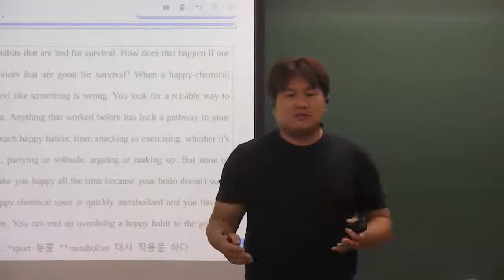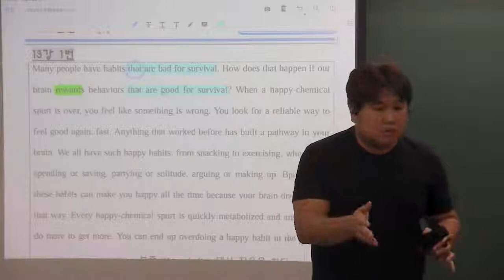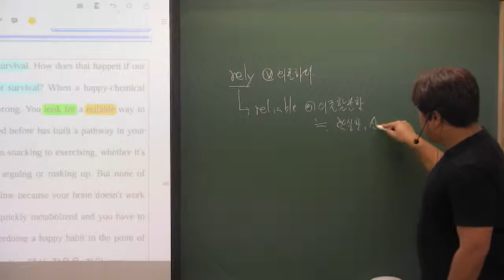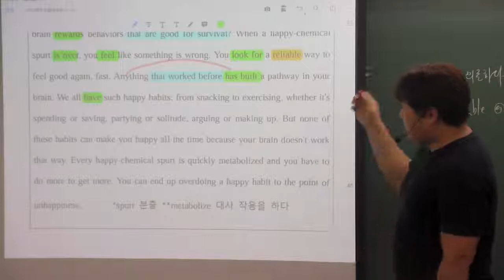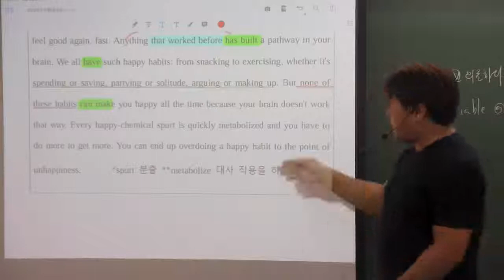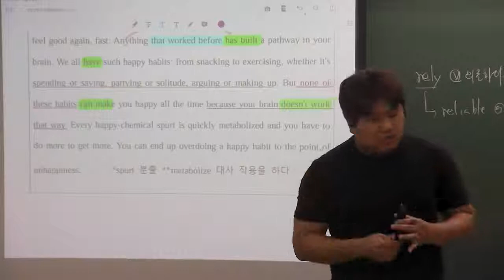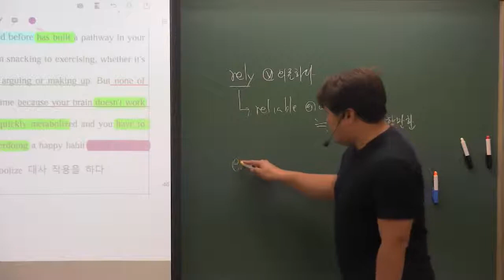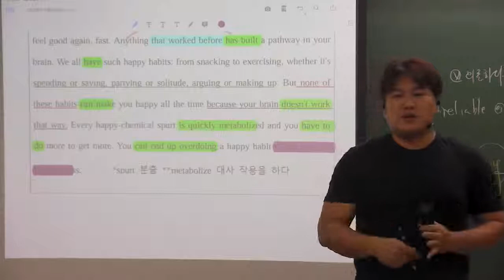올림포스(1) 13강 1번 행복한 습관의 끝은